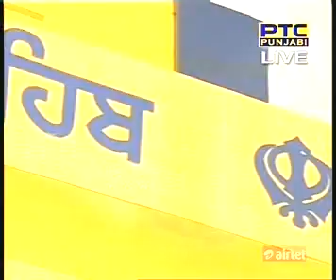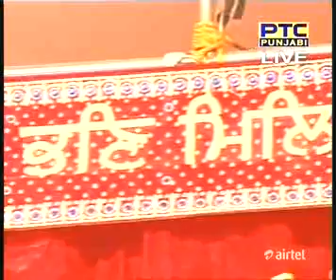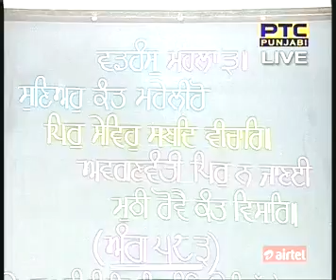9 Apr 2016 Daily Katha from Sri Darbar Sahib Amritsar Pt 2 - Jagdev Singh Ji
Hukumnama Katha by Giani Jagdev Singh Ji